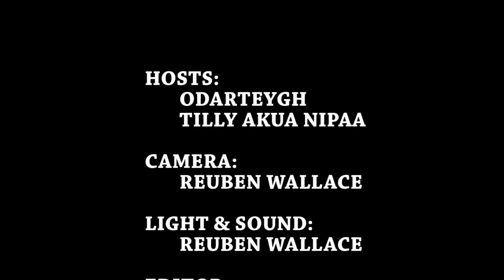BECCA'S FAMILY ON F!RE, SERWAA AMIHERE APOLOGIZES TO STRONGMAN